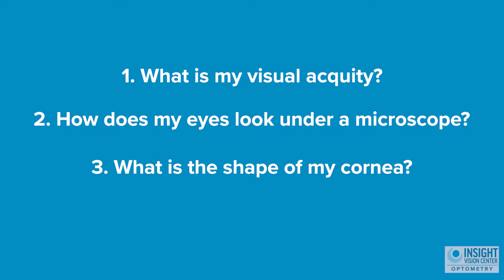Everything You Need to Know About Your Keratoconus!!!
Those with Keratoconus know that there are plenty of options for treatment, but what should you do about your keratoconus? In today's video, Dr. Thanh Mai answers all your questions about keratoconus!

MB01P3D4MIEIQRI

Insight Vision Center Optometry offers a full range of optometry services for both children and adults.  We offer vision therapy, myopia management, specialty contact lenses, and primary eye care services. We serve the Orange County region of Southern California.

►Keratoconus E-Book!!!

►Located at:

3151 Airway Ave Ste M3
Costa Mesa, CA
92626